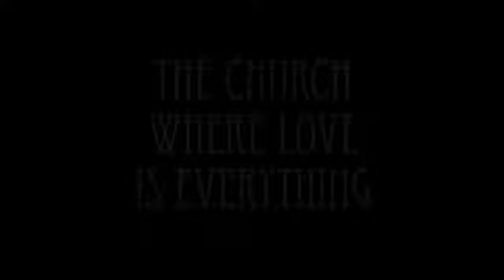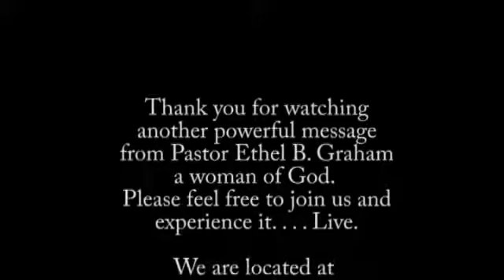The Total Touch